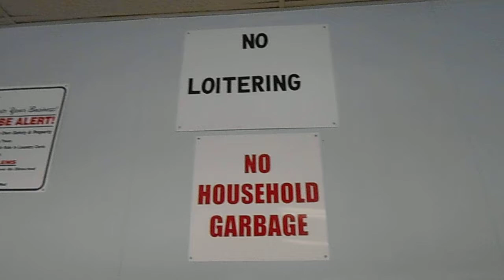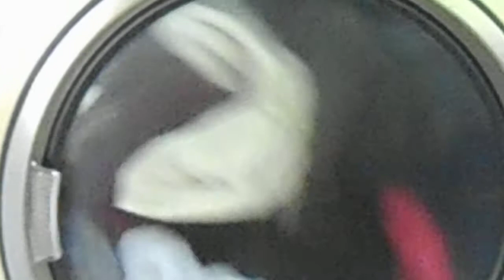Laundry mat belly dance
Laundry mat belly dance, a series of dance compositions in public settings, forever bringing art into the everyday